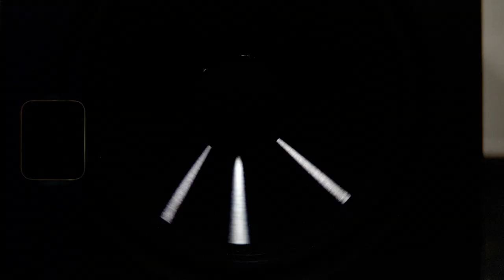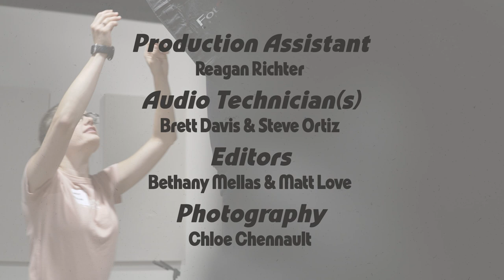Anton & Lois: Studio Sessions EP 1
Welcome to Studio Sessions! This is a series of intimate, stripped-down performances captured in the studio of Chapelstreet Church’s Keslinger Campus in Geneva, IL. These sessions feature 2-3 songs performed by Chapelstreet Church musicians in front of a small live audience, providing an informal and engaging venue for those in person and online.

For this first episode, we are privileged to have Anton Kompare (Worship Pastor) and Lois Shaw (worship associate for the Mill Creek campus) share two original songs.
  •  House of Praise (Alley Horner, Anton Kompare, Jacque Kreutzer)
  •  Enough For Today (Anton Kompare, Stephanie Lim, Lois Shaw)

We had a great crew of staff & volunteers that helped make this all possible thank you to all who were involved:
Producer/Director: Stetson Butler
Musicians: Anton Kompare & Lois Shaw
Director of Photography: Matt Love
Camera Operator(s): Jared Hagan, Bethany Mellas, and Chris Guess (BTS)
Photography: Chloe Chennault
Production Assistant: Reagan Richter
Audio Technician(s): Brett Davis and Steve Ortiz
Editor(s): Bethany Mellas and Matt Love
Production Coordinator & Craft Services: Heather Long
Special Thanks: Preston Mason, Libby Thomas, Riley Conrady, Millie Miller, Tim Naylor, and Michael Borge